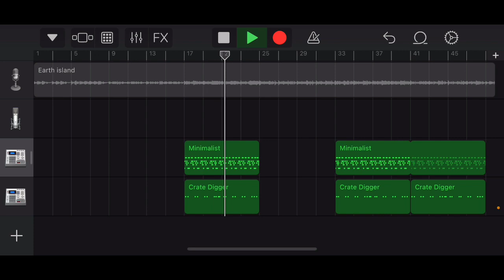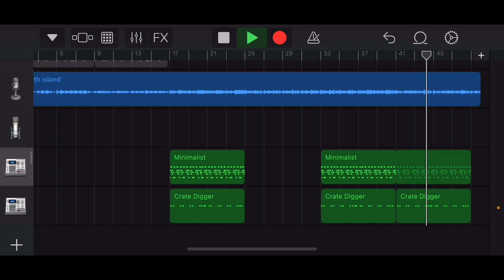Bona Petite on Earth Island (pripearthcollab @PriP_msm )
I lied and did another